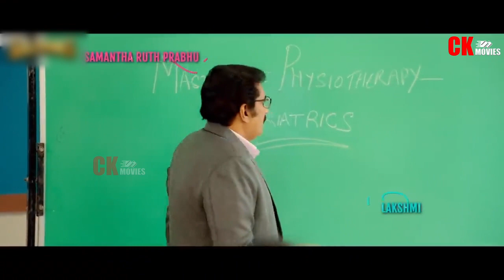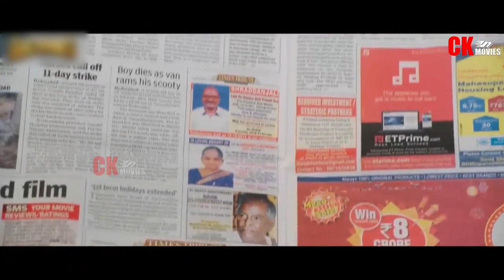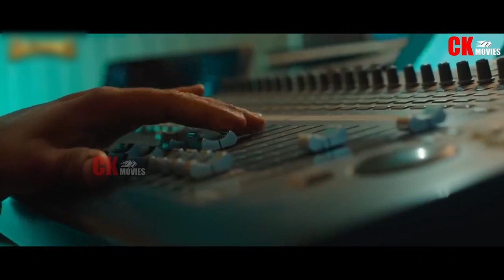ආච්චි කෙනෙක් එක්ක යාලු වෙමු | Oh Baby 2019 Telugu Movie Review In Sinhala |CK Movies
🎬 Oh Baby 2019 Movie Review | A Heartwarming Tale of Rediscovery and Timeless Comedy! 💖👶

Embark on a delightful journey with our Oh Baby 2019 movie review! 🎥🍿 Explore the heartwarming storyline, exceptional performances, and a cinematic gem that seamlessly blends comedy and emotional depth. A must-watch for those who appreciate timeless narratives and a sprinkle of laughter! 💖👶

👉 In this comprehensive Oh Baby 2019 movie review, we'll unravel the touching narrative, the outstanding cast, and the director's vision in creating a film that explores the magic of rediscovery and the joy of laughter. From heartfelt moments to side-splitting comedy, this movie offers a perfect blend!

👉 Without giving away spoilers, we'll delve into the heartfelt storytelling, the enchanting soundtrack, and the cinematic brilliance that sets Oh Baby apart. Get ready for a cinematic journey that celebrates the essence of family, self-discovery, and the laughter that transcends generations.

🏆 Oh Baby 2019 has been celebrated for its charm and the outstanding performances of its cast. Join us as we explore the elements that make this film a touching portrayal of rediscovery, the enduring bond between generations, and the magic of laughter.

🎉 Whether you're a fan of heartfelt narratives, appreciate a good laugh, or simply love cinematic magic, this is the film for you! Oh Baby is a cinematic gem that encapsulates the joy of rediscovery and the timeless charm of comedy. Join the conversation and share your thoughts on this heartwarming movie.